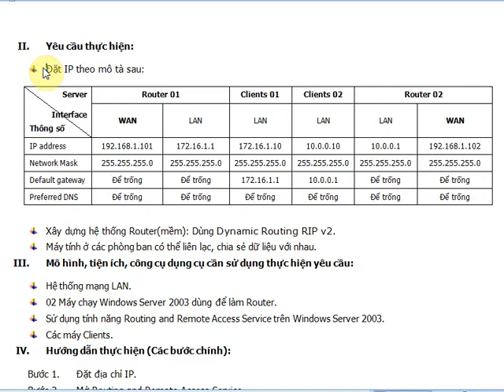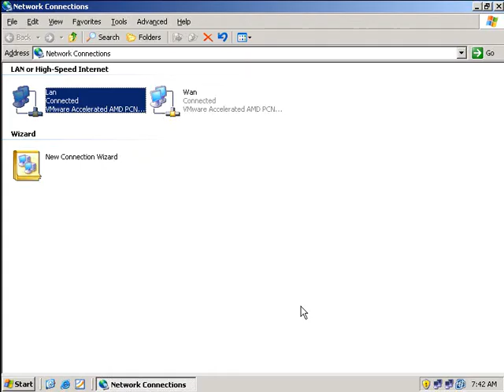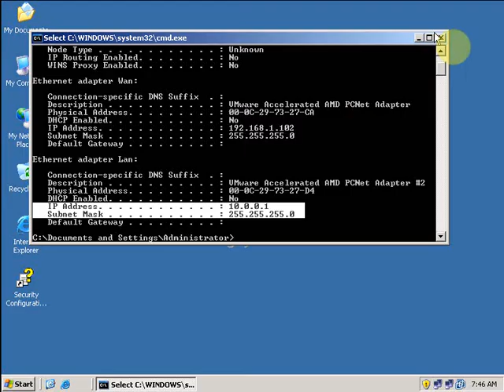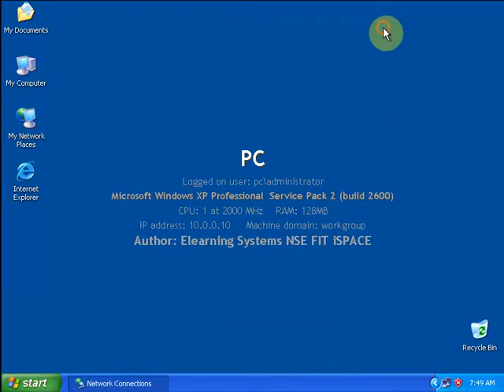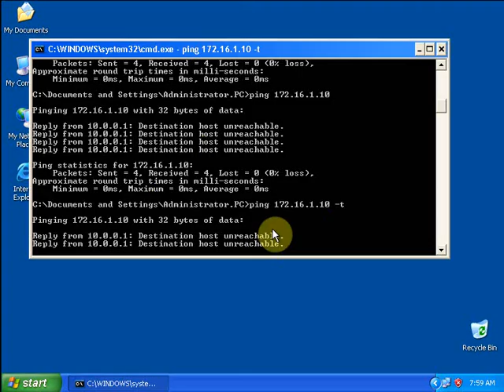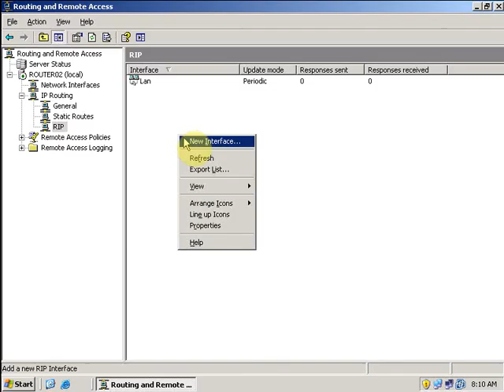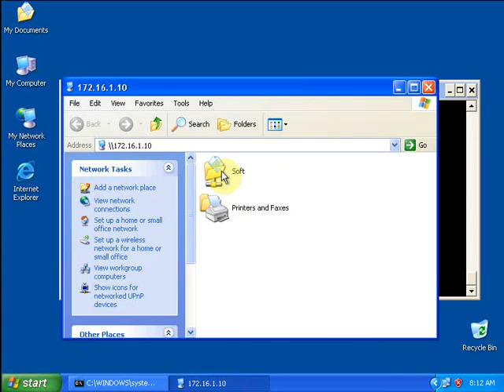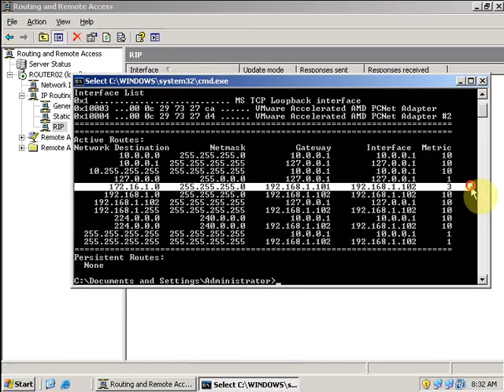Cấu hình định tuyến với OSPF | Dynamic Routing OSPF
Xây dựng hệ thống Router(mềm): Dùng Dynamic Routing OSPF, giúp Máy tính ở các phòng ban có thể liên lạc, chia sẻ dữ liệu với nhau.
Mô hình, tiện ích, công cụ dụng cụ cần sử dụng thực hiện yêu cầu:
  Hệ thống mạng LAN.
  02 Máy chạy Windows Server 2003 dùng để làm Router.
  Sử dụng tính năng Routing and Remote Access Service trên Windows Server 2003.
  Các máy Clients.

Chúng tôi vô cùng biết ơn việc làm đó của các bạn!